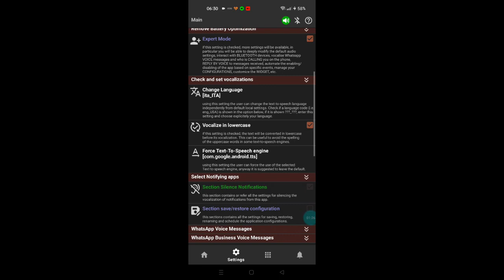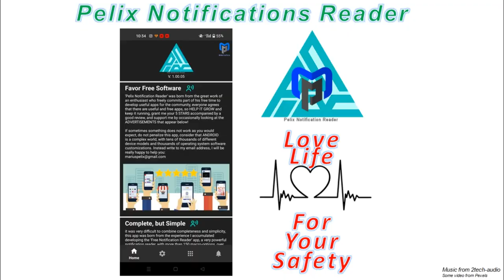0. Intro for the New Free Notification Reader (FNR 2023) (SUBS: ENG, ITA, DEU, ESP, FRA, POR, RUS)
A Brief Spot for Presentation for the New Free Notification Reader (FNR 2023)